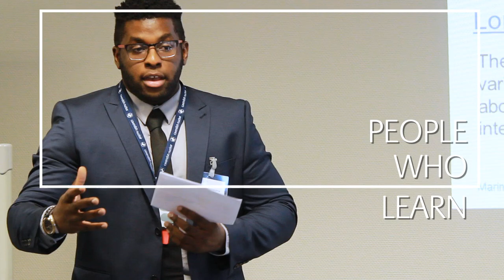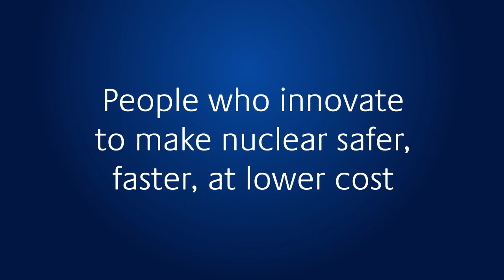People Who Final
Cavendish Nuclear - People Who Video